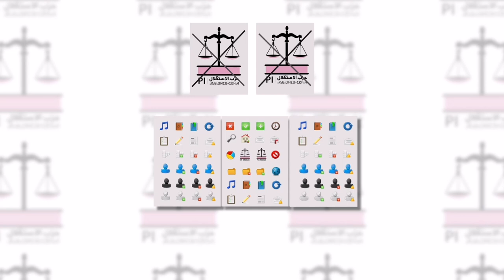InShot 20210907 105553700